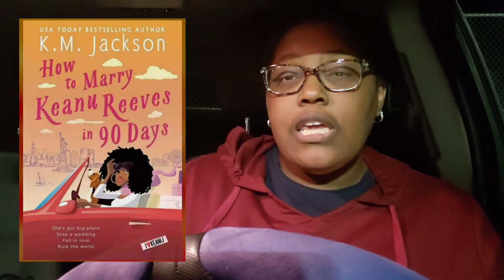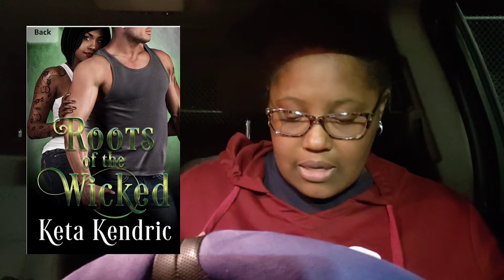Started & Ended with Swim Meets | Nov 14 - Nov 20, 2021 | 2021 Week 46 Sneak Peek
Books mentioned in this video:
Kingdom Come by Aleatha Romig
Mangos and Mistletoe by Adriana Herrera
How to Marry Keanu Reeves in 90 Days by K.M Jackson
My Boyfriend's Possessive Brother by Alana Winters
Titan's Addiction by Anna Zaires
Roots of the Wicked by Keta Kendric
Paper Doll Lina by Robin Lucas
Court High Series by Eden O'Neil
Mr. Hotness by Peyton Banks
Kings of Blood and Money by Ker Dukey

Priority Reads:
Well Matched by Jen DeLuca
Ghosts of Christmas by Kenya Wright